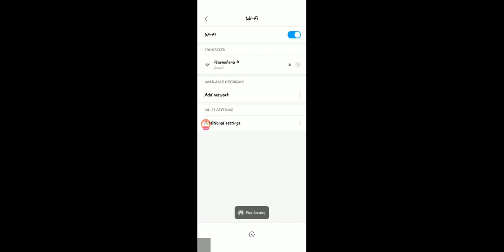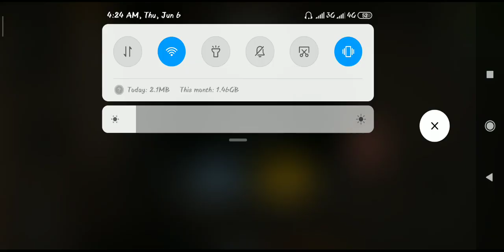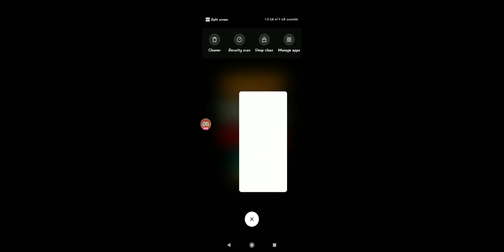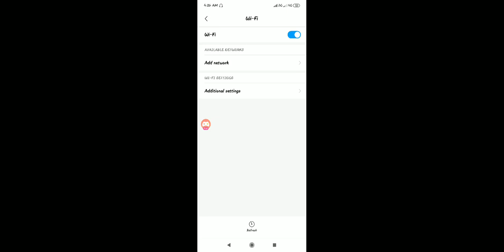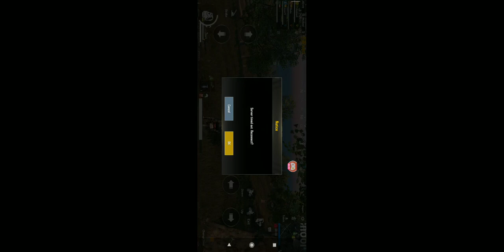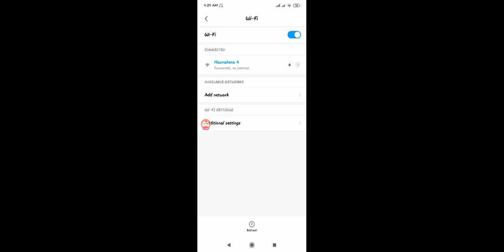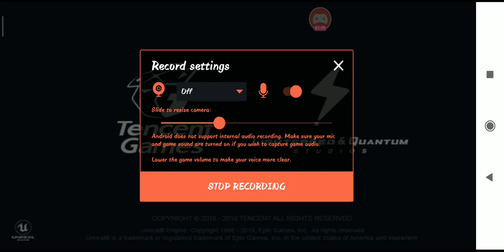PUBG MOBILE GAME//2019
Hi...Friends
I am sry...i am late this video upload.
And Everyday..I am comeing this video. game and technical. so

Thank you so much. watch this video👍👍

||2019||